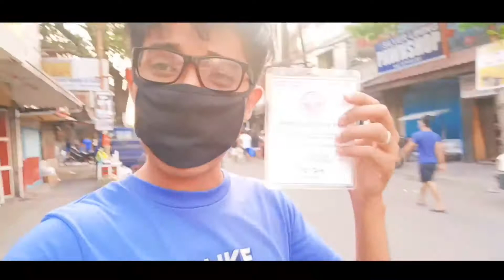The Lockdown- Palengke boys ang tropahan may quarantine pass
Updates lang :)